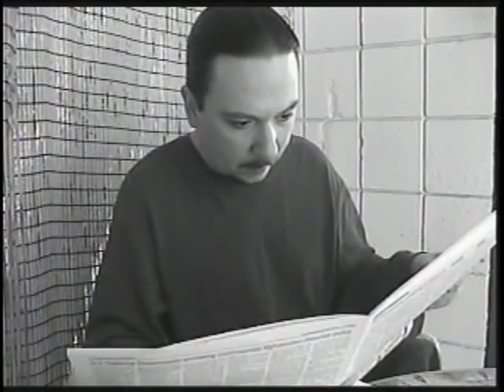Robert Hugh Benson's Lord of the World Part 4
An adaptation of Mgr Benson's 1907 novel about the Antichrist.